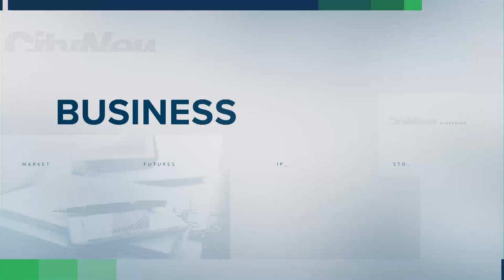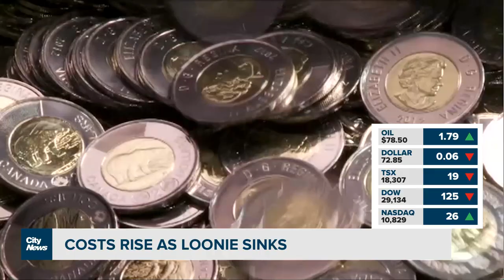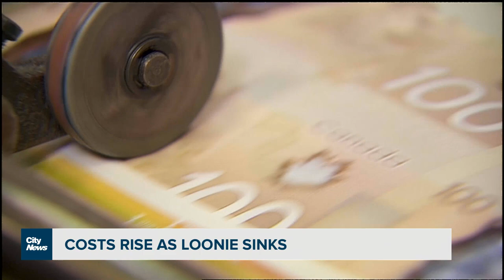Business Report: Should grocery store profits be investigated?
The federal NDP calls for a probe into grocery store profits. Plus, with the loonie sinking and inflation soaring, Canadians are already adjust their holiday shopping plans. Business Editor Richard Southern explains.